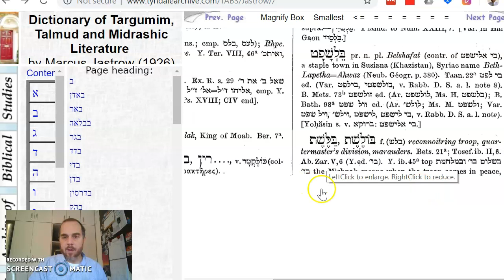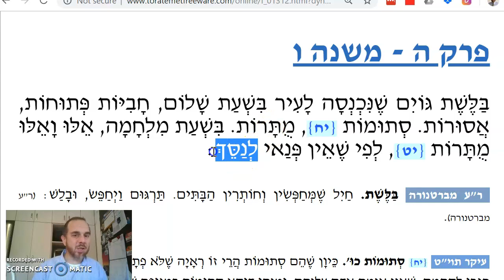Avodah Zarah Chapter 5 Mishnah 6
When a military battalion passes through town